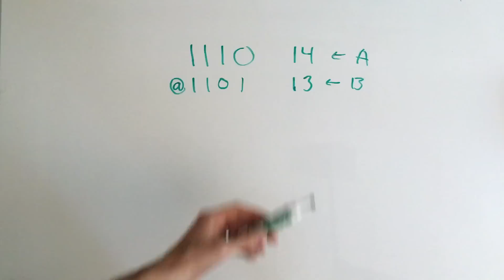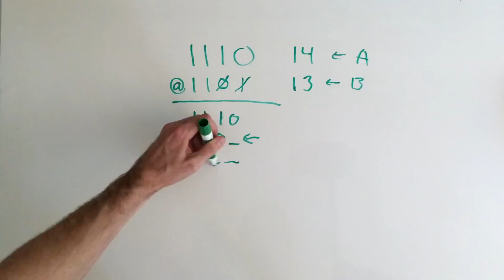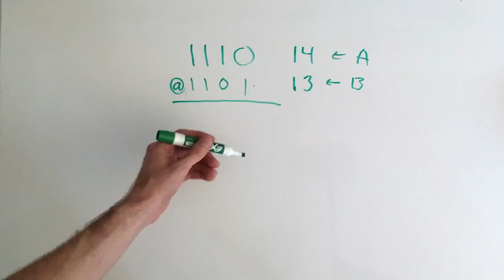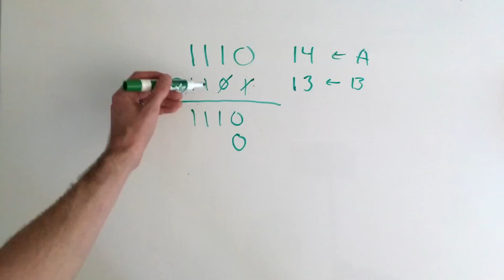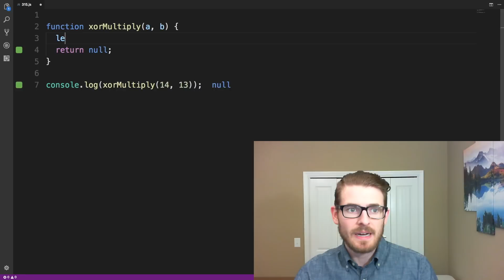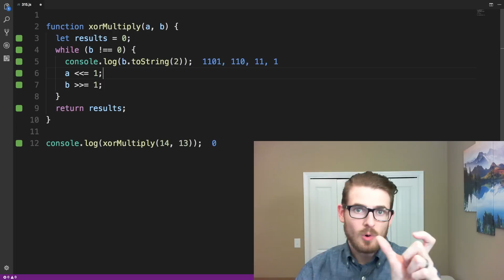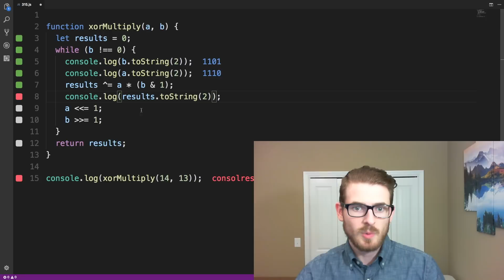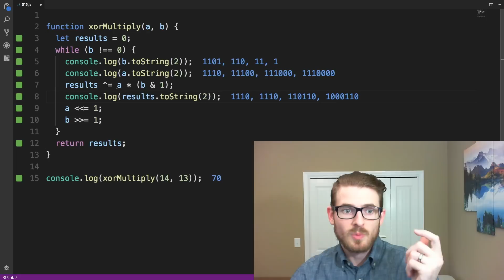XOR Multiplication - The Daily Programmer #315